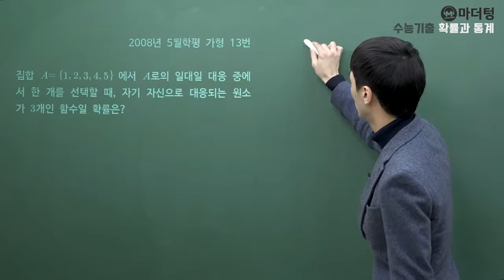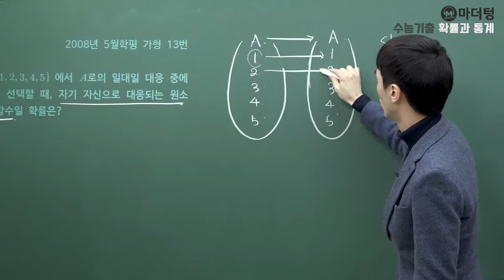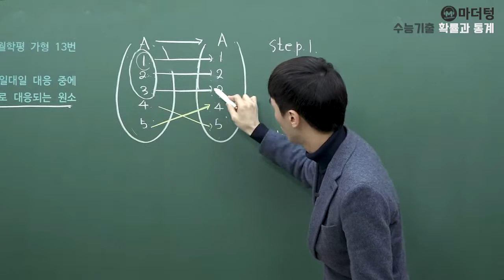[마더텅] 2008년 5월학평 가형 13번 (풀이 : 손광현 선생님)